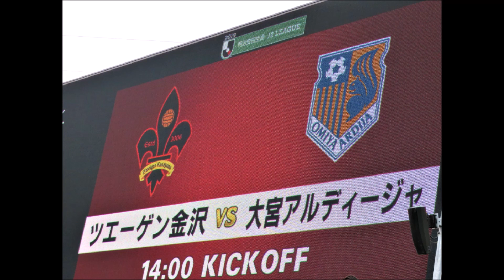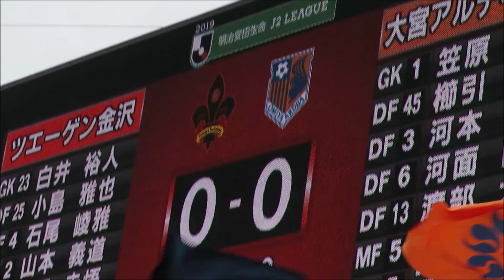大宮アルディージャVSツエーゲン金沢 ピッチ入場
2019年11月24日　＠西部緑地公園陸上競技場